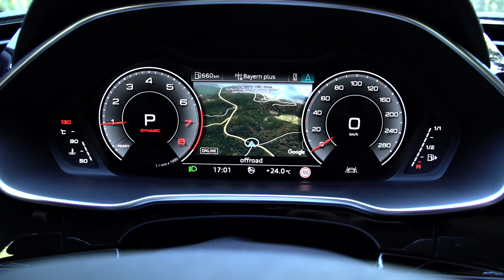Gespierd op de weg - Audi Q3 Sportback | Eerste test | Autovisie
Audi speelt al een poos met het idee om een dynamisch gelijnde compacte SUV te maken. Nu is hij eindelijk gearriveerd in de vorm van de Q3 Sportback.

Een crossover-variant van de TT Coupé werd in 2014 als concept gebracht, maar later afgeschoten. In plaats daarvan is gekozen voor een lichtjes aangepaste Q3. De Q3 Sportback deelt meer dan 80 procent van zijn onderdelen met de gewone versie, en is tot aan de A-stijl vrijwel identiek. In de deuren is duidelijk te zien dat de auto middels scherp uitgesneden vouwen in het plaatwerk optisch is verlaagd en verlengd. De achterschermen zijn voorts verbreed en verder naar achteren doorgetrokken, om hem gespierd op de weg te zetten. Tevens is de gehele daklijn met drie centimeter omlaag gebracht.
Welkom op het YouTube-kanaal van Autovisie. Je kent ons wellicht wel van het Autovisie jaarboek, het Autovisie Magazine en Autovisie.nl. Maar op YouTube bieden we je nog meer.
Hier vind je video’s met autonieuws, autovideo's, autotests, autoreviews en natuurlijk Sjoerds weetjes en Peters proefrit nog veel meer.

Tijdens onze eerste testnotities bespreken we de nieuwste modellen van dit jaar. Van de Tesla Model 3 tot de Mazda CX30, en van de Audi e-tron tot de jaguar I-Pace, de autovisie presentatoren nemen alles wat je wilt weten over de auto met je door. De Autovisie redactie, bestaande uit onder andere Peter Hillhorst, Sjoerd van Bilsen, Dries van den Elzen en Jaco Bijlsma testen de auto’s waar jij alles van wil weten.

Liever wat anders kijken? Bij Uw Garage van Autovisie nemen we een kijkje bij een unieke auto’s en hun eigenaren. Denk hierbij aan een tot racewagen omgebouwde VW Caddy of een klassieke Volvo Amazon. Laat je verbazen door een prachtige Mercedes en kijk je onze ogen uit bij een Ford F-150.